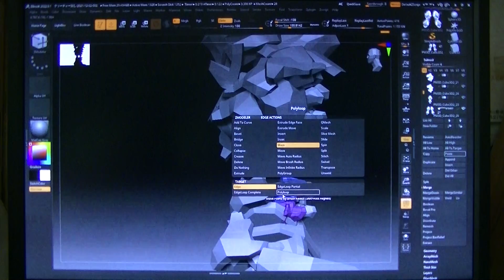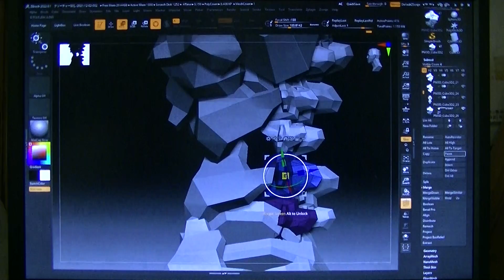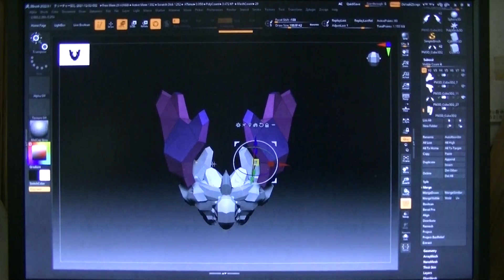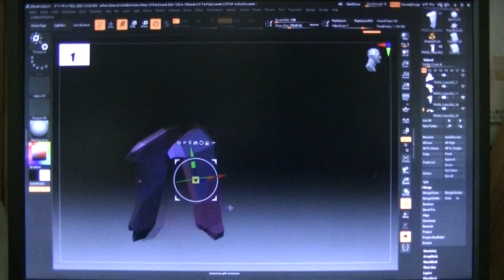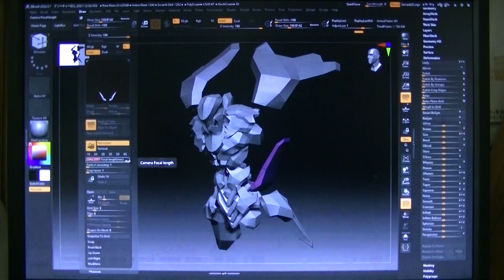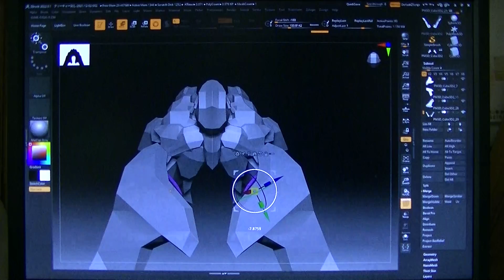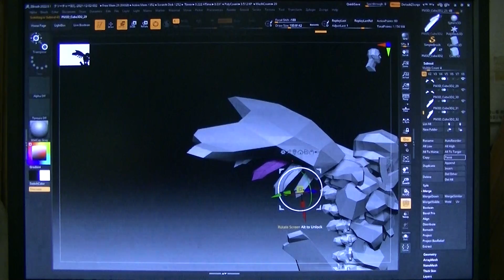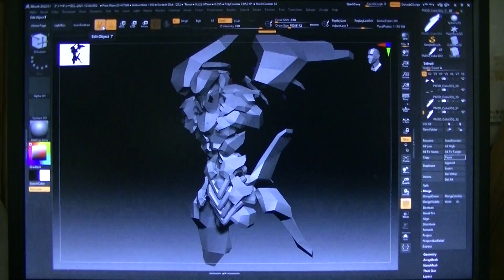１年ぶりくらい久しぶりにZBrushで弄ってみたクリーチャーモデリング その23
背中のバックパック辺りのモデリングをしています。前にも書いたかも知れないですが、パーツのコピペでモデリングをするちゆうは、このキャラ1体に対し、形状的に、統一感を出したい。からです。パーツそれぞれに対し、毎度全く違う形状を考えていては、この1体内で、統一感が出てこない場合が有り、視ていて雑多過ぎて1つのキャラとして成り立っているように見えない。ついでに言うと、そんなに毎度毎度違う形状を、1つのキャラだけに使っていては、思考の井戸もすぐに枯れる。というイメージが無い訳ではないでしょう？

レベルが上がったのではないです。貴方がたのレベルが低いのが、実際作業している人たちにばれてしまったので、超カリスマ原型師と、模型誌で語られている貴方がたに払う金額が高過ぎたのだ。という事を、【私が、ある部分でのフィギュアのモデリングのレベルを上げまくったので、私の方を排除。と言かい出す芸能のやくざの方がキチガイ】だろう。だから【日本のレベルが下がっていたのに、気付いていない業界人が居】る場合が有る。

【或る部分での日本の芸能の、主導者を語っているレベルが、世界的に見た場合、日本の芸能関係者の程度が、極度に低かった。という事実】を私は、知ってしまったのである(要するに、そいつ等は、雑誌用の顔だけ出ている偽物に近い)。。だから、【特に日本のテレビなどの質が低いのを、アメリカのハリウッドが秘かに笑っている】という場合もあるのだが。(最近は、ハリウッド映画関係者辺りが、敢えて？日本の芸能の程度のレベルに合わせざるを得ないみたいな？場合₌笑っていいともに出演したハリウッド俳優のあほっぽいリアクションは、どうも、その所為らしい。翻訳が、胡散臭い等々。もあるらしい)

特に、フィギュア関係で、【吉田】とか云うそいつらの仲間は私とは関係ない、山口組系弘道(ひろみち)ヨイショ会系、平井一家系(芸能やくざ)と思われる、豊橋の棒力団の一家の内の一派閥と聞いています。だから、そういう糞から、私は狙われていて怖い(私の本名の名字＝ミドルネームがそういう糞芸能やくざと、【たまたま同じだった】のだ。そう云う芸能関係者、【特に芸人と思われるが…の天野を語るヤローがやくざでゲイマウンターだ。】あんたらは、その【芸人で、テレビで天野を標榜して顔を出している芸人のゲイ若しくはその親のゲイの親】に挿されたという感じだろう。【私は関係ない。被害者である。】)という話です。
あんたら芸能は、そういう吉田という暴力団に毎度聴きに行って、本物の私の方を無視しまくっているから、あんたらの方が、事実上、本当に潰されている。私は、そいつらに会う事は無くなっている。そいつ等は実態のない奴まで出てきた。【そいつ等は、実体がない。若しくは、無いに等しい。】

【私は実社会上でも実態がある。】という話だ。

フィギュア原型師が、例のＺを買いましたよっ！という話を受けて、日産のＺを2台も買う(何故か、他人の名前、名義を使ったりして＝本名では買う事が出来ない。信用がない、要するに、ローンを組めない等？若しくは、日本人を装っている韓国人中国人の日本潜伏やくざ＝蛇頭＝ゲイ隠しでやくざをやっている白痴＝たわけ)というアホは、実際原型製作で仕事をしている原型師には居ないだろう。そういうアホ＝醜態をさらしているのが、吉田というヤクザだ(要するに、ヤクザ同士の潰し合いで釣られて失敗しているのに、まだ気づいていないのだろう？)　そいつらは【やくざ】なので、ZBrushではなく、【日産Zを、なぜか同じものを2台も買っている】阿保が、【そういう吉田というやくざ一家に居る】のだ。

時間ではないです。スキルとセンスです。若しくは求められている仕様にいかに早く到達するか。【実際労働した時間】に対する対価としての分配は同じでないと(その間寝るという事で、ぐうたら社員を演じていましたというのは、仕事ではないだろう、そういうヤロー≒例えば圓句昭浩は職場に上司として居ない方が職場は健全になるという事です。未だに造形村内に居るとか聞いているのだが。何故私が解雇されたのか？それは、私が本当に原型を作る原型師であるが、上司が、他所から原型を買ってきて作ったとか言い替えていた原型師だったのが、私にばれると困るからだったらしい。何故そんなヤローに、ボークスは実際、社内で働いていた人の10倍も支払う事に喜んでいるのか？重田家(元大阪市長？の、橋下弁護士一家と聞いている場合もあり【≒そういう社長の顔、知事という顔の代理でやっている芸能やくざ】）はアホやで(めんどくさくなったら排除。その前に、世間にはどういう奴かテレビ等で顔見世興行)。と、秘かに聴いています。(仮にで言えば、そういう市長は、そういう死の代表者10人の有識者の代理の顔として世間に顔として出ているだけ。という場合が、人口が多いし、毛㎜国、などには多いので、その顔で出ている代表はまともでも、言わせているバックのそういう10人が糞である場合もあるので、その10人の内の数名を排除するのに、その顔で出ている例えば元大阪市長の橋下を市長から引きずりおろす。という顔の役をしているやくざ芸人の場合が有る。という感じの重田一家という社長だったのでは？という話です。そういう意味合いで、ボークスの存在は微妙だと言う話です。市の人口が、10人～15人程度なら、そういう世間に見せるだけの顔役のビジュアル芸人は必要無いだろうという感じでしょう)ボークス＝糞の塊＝暴力団という事実がある。と云う事です)。【実際労働した時間に関しての対価は皆同じだ】という意味合いだ。
ただその労働時の仕事の内容(実際は、結果。途中経過ではない)である。能力差（結果の出来)というものは、人それぞれ同じではない。差は有るという事でしょう。

能力値に対する対価のレベル値【能力に対する金額の上下】には
【違いがある】というのが、【平等】である。

ヨーイ！ドン！で走り出し、最後にゴール前でみんな手を繋いでみんな1位でゴールするというのは、【平等】では無い。ある意味において、【超差別】である。【スタートから、ゴールまでの到達時間が平等】なだけだ。其のゴールするまでの間如何にウケるパフォーマンスが出来るか？（芸能だけが、その部分で、他に報酬を得ているのだろう？）みんな1位という順位を貰う為、【1位という報酬≒仮にで言えば、みんな同じお菓子の袋詰めを貰う】のだろう？【そういうみんな1位という輩にとっては、1位以外有り得ない為に、競争と言っておきながら、1位という結果の意味がない。実際、そこには、1人しか生徒が居ない。生徒が1人しか居ないという学校が、東京に在っては不自然だ！芸能のエキストラ生徒を25人呼べ！という意味合いだろう。だから、その1人以外の25人は、其の1人の生徒に対するエキストラ生徒という意味合いで云うのであれば？仕事内容的には、其の25人は平等であるかもしれない。【其の25人のうちの6人で走る部分では、出来レースで1人だけ1位というのは問題がある。】という輩の事である。そういう輩が、みんな1位になったのだ。】違うところでそのゴーすするまでのパフォーマンスに対する報酬を考えるべきだろう？若しくは、そのたった1人の生徒の方が、逆に関係がない運動会になっている（25人の芸能の親に、餌≒親からエキストラ料を盗る為のキーパーソンとして使われた場合が有る）かもしれない。それは、結果が大事ではない世界（そう云う芸能）の話だ。基本的に、世間は、結果が大事なのである。世間のテレビは、結果が大事ではないものしか無い（一見すると現実を扱っているニュースも、架空である。脚色されている）。という仮想空間である。動画、その他等の、事業等宗教団体（暴力団、やくざ組織＝社会的な？役職的地位等≒警察権力含む、の上下関係でラリっている方々含む）などでの活動（ミサ、イニシエーション行為等）での使用乱用覧用禁止。